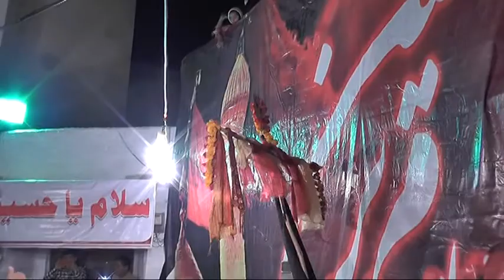Best Matam Ashura Moharram Mohallah Syedaan Pasrur Sialkot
Moharram Mohallah Syedaan Pasrur Markazi Jaloos e Aza